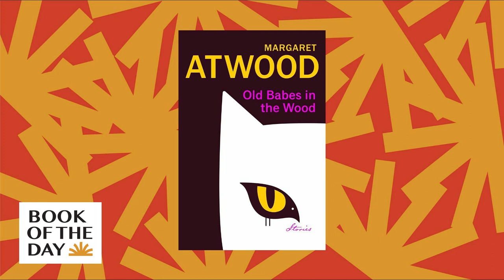Margaret Atwood ponders fantasy and George Orwell in 'Old Babes in the Wood' | Book of the Day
Margaret Atwood has been writing for a long time – and as she tells NPR's Leila Fadel, the world looks very different today than it did when she started. Her new collection of short stories, Old Babes in the Wood, provides different approaches to the passing of time. There's a couple that's facing the realities of aging; there's a conversation with George Orwell, who Atwood says drastically changed her life; and there's even a parallel reality to the author's 1985 dystopian novel, The Handmaid's Tale, where men are the ones being controlled.